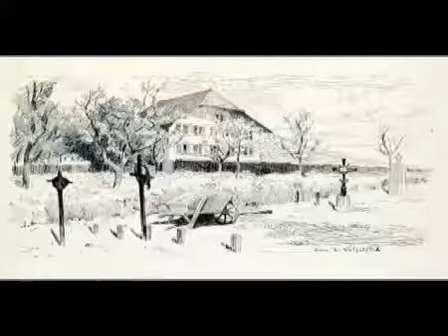02.01.2011, Wynigen (Teil 2)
Würdigung grosser Berner im Emmental und ihre Bedeutung für die heutige Schweiz: Jeremias Gotthelf, 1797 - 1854, Friedrich Traugott Wahlen, 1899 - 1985, .

schöner Hund.

wynigen.